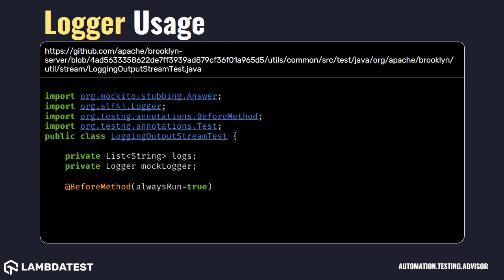org testng log4testng Logger with example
TestNG logging now uses slf4j logging facade to satisfy the logging needs. To control TestNG logging, please refer to the SLF4J logging facade documentation. TestNG internally uses SimpleLogger for logging purposes.

Check out best Java code snippets using Logger of class org.testng.log4testng package